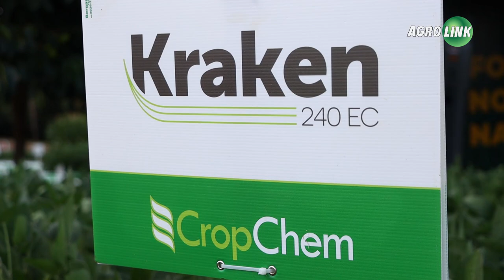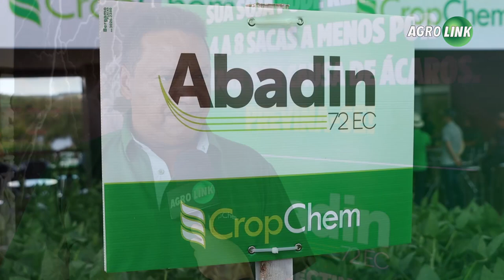Soluções ajudam no desenvolvimento da soja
A CropChem, empresa brasileira, traz herbicidas, fungicidas, inseticidas e acaricidas para auxiliar no manejo de resistência e de doenças.